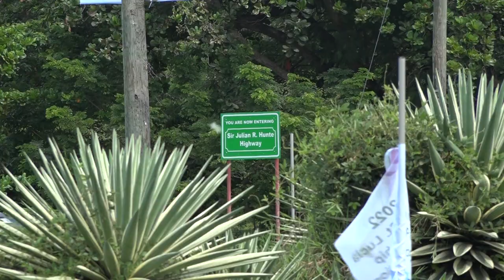Sir Julian Hunte Highway roadwork to commence soon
Work will soon commence on the Sir Julian Hunte Highway.
This disclosure was made by Senior Minister and Minister with responsibility for Infrastructure, Ports, Transport, Physical Development and Urban Renewal, Hon. Stephenson King.
Miguel Fevrier of the Department of Infrastructure provides the details in the following report.